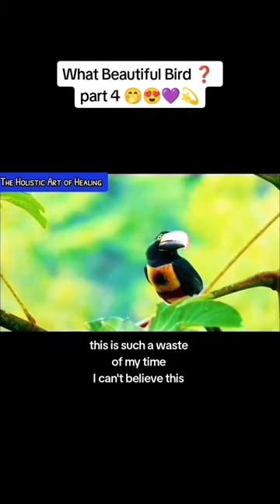What Beautiful Bird❓Part 4🤭😍💜💫